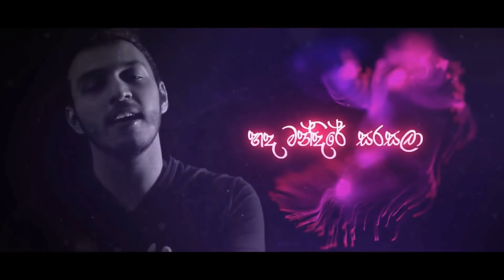Best Sinhala Songs Collection | Heart Touching Sinhala Songs Collection [ New Generation Change]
00:00:00 - Sandanari(සඳනාරී )-  Harsha Withanage
00:04:01 - kuweni(කුවේණී) - Ridma Weerawardena
00:07:44 - Datha Dara (දෑත දරා )  -  NaadhaGama
00:10:51 - Radhawani (රාධාවණී) - Supun Perera
00:14:51 - Soya Awa (සොයා ආවා) - Ridma Weerawardena
00:18:38 - Sonduru Siththam (සොඳුරු සිත්තම්) - Ridma Weerawardena
00:22:27 -Sandawathiye (සදවතියේ) -  Ridma Weerawardane
00:26:22 - Prathihari (ප්‍රාතිහාරී)  - Supun Perera
00:30:23 - Kawiya (කවිය) - Vidula Ravishara
00:34:35 - Asipiya Salana(ඇසිපිය සලනා )- Sandeep Jayalath
00:36:58 - Sandaganawa (සඳගනාව) - DHANITH SRI
00:40:50 - Pinsariya (පින්සාරිය) - Miyuru Sangeeth
00:44:32 - Kailashini (කෛලාශිනී) - Eranga Abeygunasekara
00:48:34 - Sharadha ( ශාරධා ) - Lahiru Liyanage
00:55:02 - Innam Durin (ඉන්නම් දුරින්)  - Kalpana Nayanamadhu
00:59:25 - Sansarini (සංසාරිණී ) - Yasas Medagedara
01:04:37 - Ma Oba Hamuwana Dinaye (මා ඔබ හමුවන දිනයේ) - Pasan Liyanage
01:08:52 - Maath Mage Hitha Hadagannam -PasanLiyanage & Tharindu feat. Tharaka
01:12:15 - Math Mage Nowei Numbe Wela (මාත් මගේ නොවෙයි නුඹේ වෙලා)  - Lasith Dassanayake
01:15:16 - Akikaru Pem Kathawak (අකීකරු පෙම් කතාවක්) - Pasan & Tharindu feat. Kanchana
01:18:43 - Yannam Mathaken(යන්නම් මතකෙන්) - Thilina Boralessa, Ridma Weerawardena
01:22:40 - Sansaraye Maa (සන්සාරයේ මා) - Ridma Weerawardena
01:27:10 - DIGASIYE (දිගැසියේ )-DHANITH SRI
01:31:49 - Ehema Dewal Na Hithe Mage (එහෙම දේවල් නෑ හිතේ මගේ) - Dhanith Sri
01:35:39 - Awathan hade (අවතැන් හදේ ) - Harsha Withanage
01:39:54 - Adare Pawasala (ආදරේ පවසලා) - Dasun Madushan
01:43:16 - Yali Hamuwenne Kedinada Api - Piyath Rajapakse
01:46:04 - Dawasak Ewi (දවසක් ඒවි ) - Piyath Rajapakse
01:49:18 - Priyawee ( ප්‍රියාවී ) - Piyath Rajapakse
01:53:02 - Devliya(දෙව්ලිය) - Kumuditha Gunawardana
01:57:39 - Shrungari (ශුංගාරි)- Tehan Perera
02:00:45 - UDURAWEE (උදුරාවී)- Kanchana Anuradhi
02:04:10 - Hadisida manda(හදිසිද මන්දා ) -Kanchana Anuradhi
02:07:04 - Nura Wasanthe (නුරා වසන්තේ) - Nadeemal Perera
02:11:15 - Rathriyak (රාත්‍රියක් ) - Nadeemal Perera
02:14:24 - Mayam Kalawe(මායම් කලාවේ) -Nadeemal Perera
02:18:06 - Sansaare Magema Landu (සංසාරේ මගේම ලන්දූ) - Keshan Shashindra
02:21:44 - E Kaale Wage (ඒ කාලේ වාගේ) -Nadeemal Perera

I'm not earning from this video but if the respectful owner wants to delete this video kindly inform me. I will be very thankful to you and will respect your decision. Thanks.